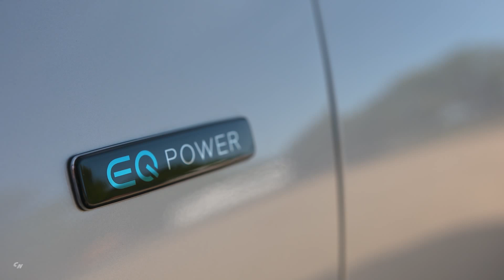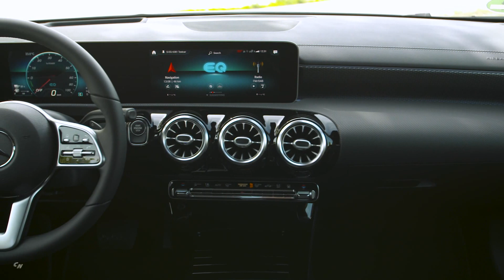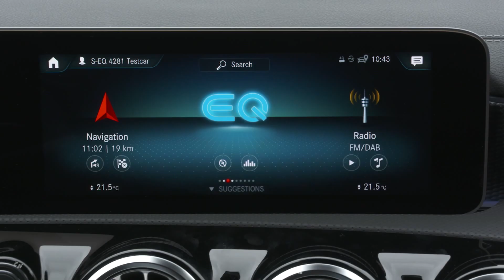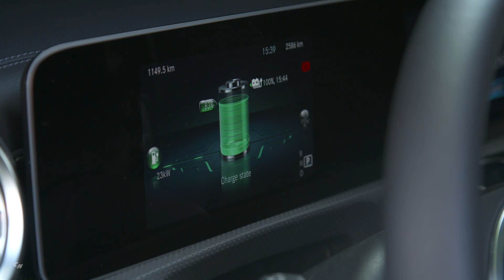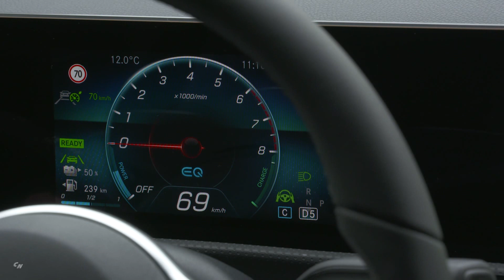2020 Mercedes-Benz A250e Sedan EQ Power plug-in hybrid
For the compact models, the third-generation plug-in technology was adapted and scaled for the transverse engine. Electrically powered driving pleasure and everyday suitability are the main focus. The highlights of the A250e Sedan EQ Power plug in hybrid:

Electric range 74-77 km (NEDC)
Electric output 75 kW
System output 160 kW
System torque 450 Nm
Top speed 140 km/h (electric)/235 km/h (total; A-Class Compact Saloon)
Acceleration 0-100 km/h in 6.6 seconds (A-Class Compact Saloon)
Hardly any restrictions in the load compartment

2020 Mercedes-Benz A250e Sedan EQ Power plug in hybrid specification (EU):

Number of cylinders/arrangement: 4/in-line
Spark-ignition engine rated output (kW/hp at rpm): 118/160 at 5500 +/- 1.5%
Spark-ignition engine rated torque (Nm at rpm): 250 at 1620
Electric motor rated output (kW): 75
Electric motor rated torque (Nm): 300
System output (kW/hp): 160/218
System torque (Nm): 450
Acceleration 0-100 km/h (s): 6.7
Top speed (km/h): 240
Top speed, electric (km/h): 140
Fuel consumption, weighted (l/100 km): 1.4
CO2 emissions, weighted (g/km): 33-32
Total battery capacity (kWh): 15.6
Power consumption, weighted (kWh/100 km): 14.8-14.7
NEDC electric range (km): 75-77
WLTP electric range (km): 61-69
Prices starting at (euros): 37,300.55